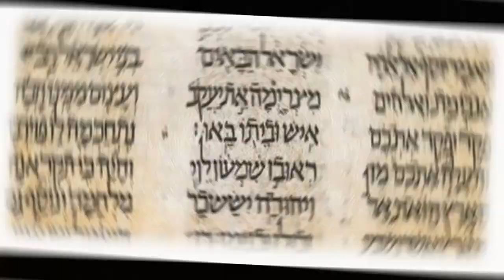036 - Agency and God's Agents in the New Testament | Biblical Unitarian Podcast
Since it is clear that God often invested his name, authority, attributes, and rule into human beings and angels within the Old Testament, does the same phenomenon appear in the New Testament? This episode explores how God indeed continues to invest and empower human agents--especially Jesus Christ--with these traits, without losing his oneness or threatening monotheism.
(This is an older episode that is now being uploaded to YouTube for the first time.)